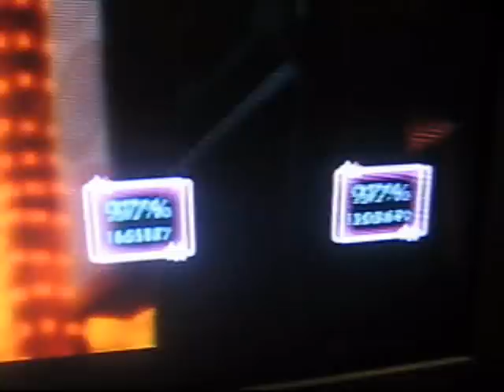Bored #3 (Band Hero: Love Story and Dirty Little Secret)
yeah homless being bored in vinces room. enjoy them suck.

Vince-Drums
Anthone-Guitar
Austine-Guitar

All expert.(no lie)
as you can tell.